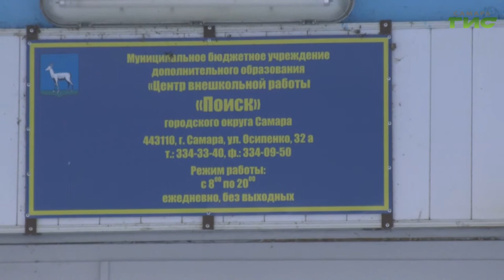Городской департамент образования провел расширенное родительское собрание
Все высказанные мнения будут учтены. Городской департамент образования провел расширенное родительское собрание по вопросу развития центра внешкольной работы "Поиск", все желающие смогли принять участие в обсуждении инициативы возврата здания на Осипенко в систему дошкольного образования. При этом студии, кружки и секции центра продолжат работать на базе клубов и общеобразовательных школ, где есть спортивные и актовые залы, условия для проведения фестивалей, соревнований и конкурсов. А старое здание снова смогут занять дошкольники, для которых оно и было предназначено изначально.